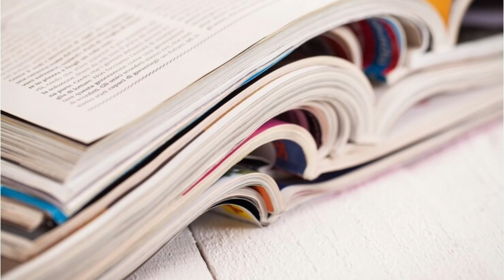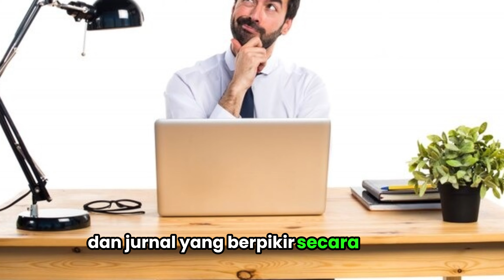Pesepeda pasti nyesel ternyata manfaat bersepeda bukan cuma olahraga !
*JUDUL*

*DESKRIPSI*
Apa yang membuat "Meditasi Gowes" istimewa?
Dalam video ini, kami memberikan cuplikan singkat tentang isi buku, memberikan wawasan mendalam tentang bagaimana meditasi gowes dapat membawa ketenangan pikiran dan meningkatkan kualitas hidup. Bersiaplah untuk memulai perjalanan transformasi Anda melalui gowes yang penuh arti!

📚 Apa yang akan Anda temukan di dalam buku ini?

Tips dan trik meditasi gowes untuk pemula hingga tingkat lanjutan.
Manfaat kesehatan fisik dan mental dari aktivitas bersepeda.
Inspirasi perjalanan pribadi penulis dan bagaimana gowes menjadi perubahan hidup.